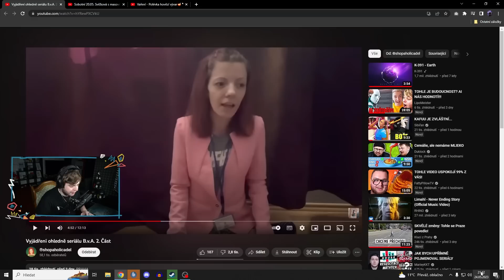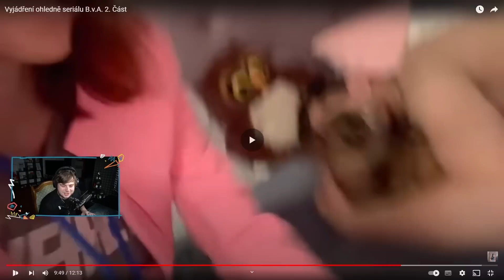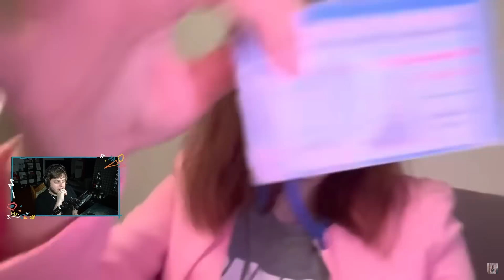❗VAROVÁNÍ❗ OD SHOPAHOLIC ADEL😱| Morry REAGUJE na Shopaholic Adel